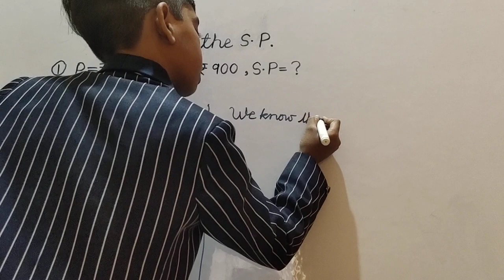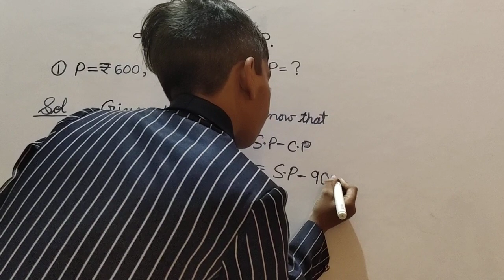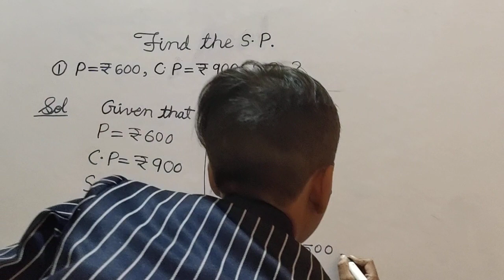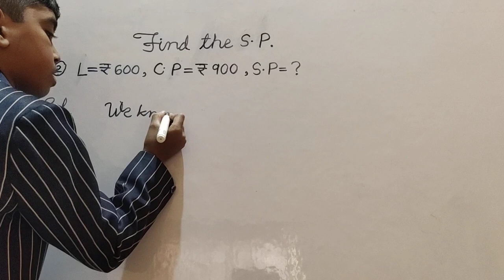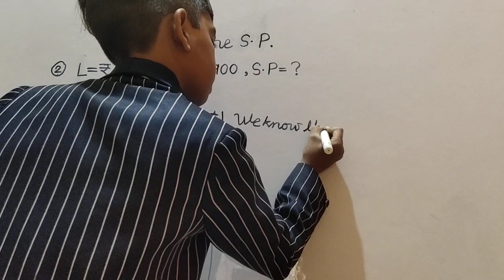FIND THE SELLING PRICE IF PROFIT & LOSS ARE GIVEN .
1. profit = ₹600
   cost price = ₹900 &  selling price = ?